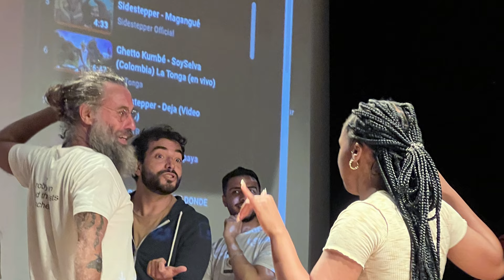Why dig up graves? (Performance and Digital Culture) OSUN workshop | Uniandes | Colombia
“Performance and Digital Culture”
Digital Theatres Workshop at Universidad de Los Andes: An international student collaboration across the OSUN network
Students from the OSUN Network Collaborative Course “Performance and Digital Culture”  embarked on a week-long collaborative performance project at Universidad de Los Andes in Bogotá and presented their work entitled "Why dig up graves?" to a local and online audience on Friday, January 19 at 5pm UTC (11pm CET).

For this project, students from Universidad de Los Andes Bogotá, University of the Witwatersrand Johannesburg, Central European University Vienna, Al-Quds Bard College, Bard College Berlin, and Bard College Annandale create a performance together which is built on topics around digital culture and artistic approaches learned in class during the fall semester 2023. The aim of this in-person project is to promote artistic collaboration while intensifying global learning, teamwork, and intercultural competency among students from diverse cultural and social backgrounds. People involved in this project come from Ukraine, Palestine, Nepal, South Africa, Greece, Italy, Perú, Colombia, USA and Germany.

Performed and devised by: Sanskriti Shrestha, Baha Darras, Zilungile Mbombo, Rahel Peterlini, Yelyzaveta Holitsyna, Ifgeneia Gianne, Jude Fieldman, Nomfundo Pretty Masilela, Salomé Rubio, Juana Ramírez, Mayra Carbajal.

The project is mentored by: Carmen Gil Vrolijk, Pedro Salazar, Juan Luna, Renzo Rospigliosi (Bogotá), Myer Taub (Johannesburg), and Nina Tecklenburg (Berlin) and supported by OSUN, Open Society University Network.